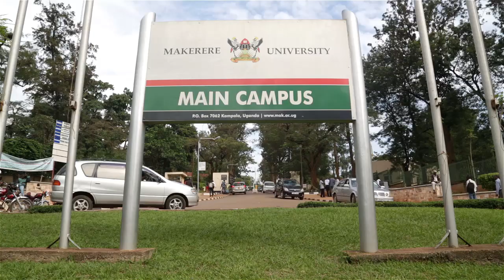Plotting a better life in Ugandan slums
This film explores how Uganda’s National Slum Dwellers Federation (NSDF) is working with local NGO ACTogether to mobilise slum communities in Kampala. It focuses on the informal settlement of Kibuye, one of Kampala’s 63 slums, capturing everyday life and documenting how technology is helping the community participate in decisions that affect their quality of life.

Historically, the Kampala Capital City Authority has had little information about the make-up of the city’s slums — and what it did have was outdated. ACTogether and the NSDF have engaged the residents of the slums, helping them to map their own neighbourhoods, and detailing both the demographics and the locations of physical structures such as toilets.

ACTogether set up forums in which residents and other stakeholders, including city authority officials, use the knowledge gained from mapping to discuss issues affecting the community, empowering residents to start taking control of life within the slums.

ACTogether is also keen to increase the involvement of academics in the slums’ future planning. It
initiated the “Urban Studio” project  a partnership with Makerere University in which students spent time interacting with residents and learning first-hand about life in the slums — something that was missing from their academic courses.